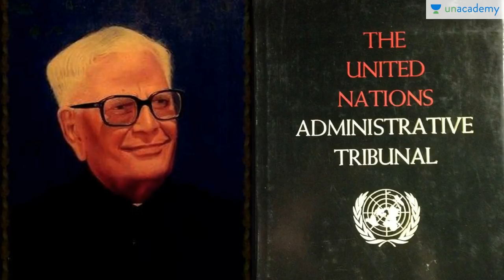Remembering Shri R.Venkataraman - India's Eighth President - Learn Facts About Him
Ramaswamy Venkataraman was an Indian lawyer, Indian independence activist and politician who served as a Union minister and as the eighth President of India. Venkataraman was born in Rajamadam village in Tanjore district, Madras Presidency. Watch to learn more about him. Must watch for all.